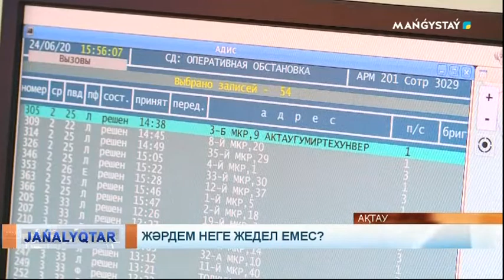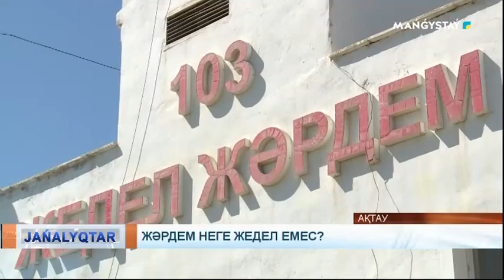Жәрдем неге жедел емес?